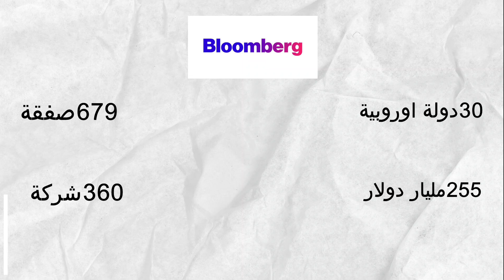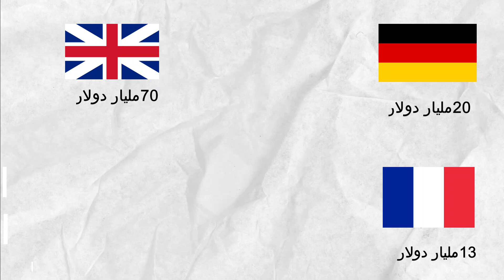الاستثمارات الصينية في اوروبا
بنتكلم عن محاولات الصين الاستحواذ علي شركات اوروبية بهدف السيطرة علي الاقتصاد الاوروبي

 سيطرة الصين
 الاستحواذ علي الشركات الاوروبية